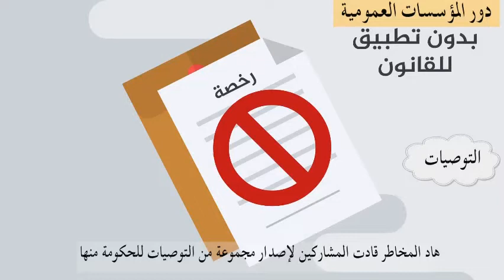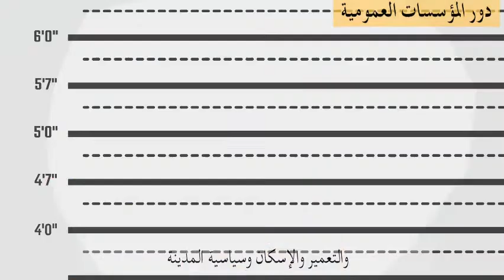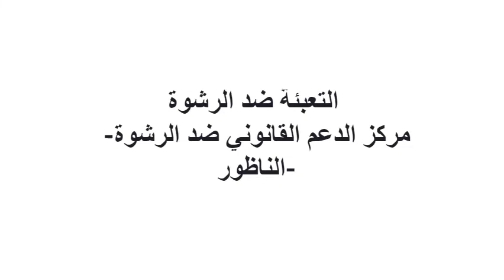La transparence dans le secteur du foncier